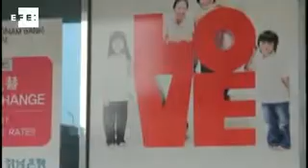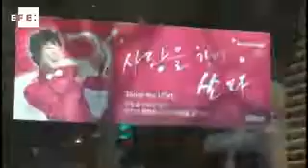Los enamorados surcoreanos cada vez gastan más en San Valentín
Seúl, 13 feb (EFE), (Imagen: Jairo Mejía).- La capital surcoreana, Seúl, se puebla de corazones y chocolates estos días para celebrar San Valentín, un día para parejas que ha adquirido un mayor carácter comercial y se complementa con un gran abanico de eventos promocionales.

Casi todas las calles comerciales y tiendas de Seúl se han convertido en una escaparate de chocolate y de corazones para atraer a los cada vez más ávidos consumidores surcoreanos.